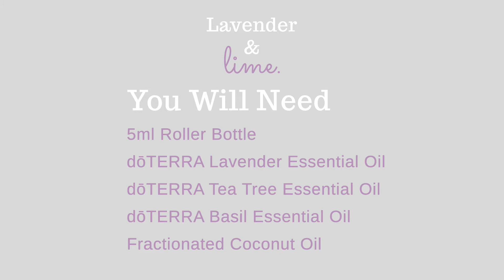Earache Relief Essential Oil Roller - Super Quick & Super Effective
Ear Pain is the worst...Fact. Help relieve occasional ear pain with this essential oil roller made in under a minute with just 4 ingredients.

To Use
Apply around the affected ear. DO NOT PUT INSIDE EAR